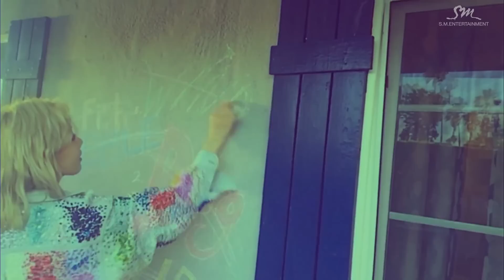[MASHUP] TAEYEON | Why 11:11?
"Why" goes pretty well with "11:11". This mashup is much simpler than my other ones, so I put more time in the video editing in order to convey a more cohesive message. Hope you enjoy! :)